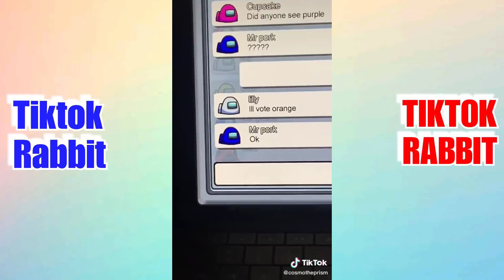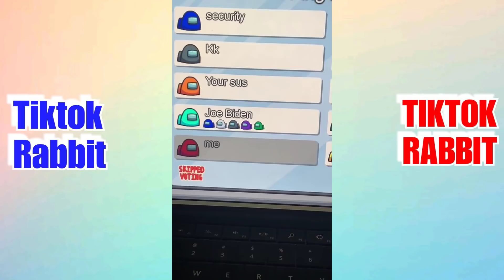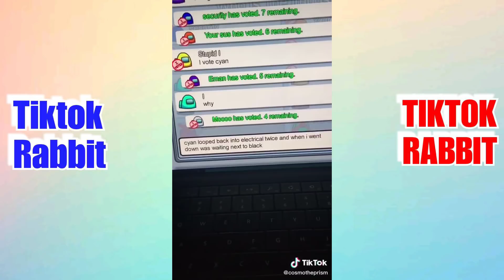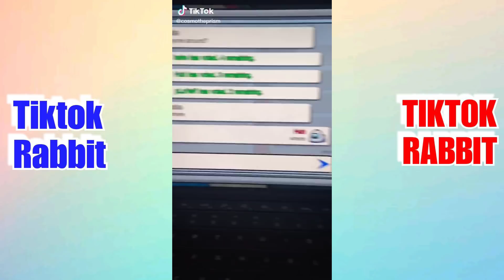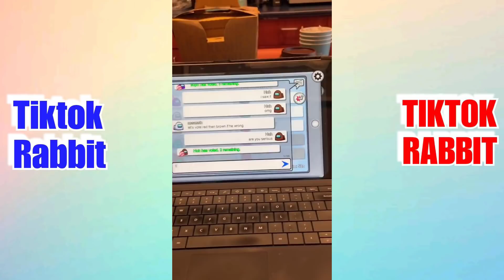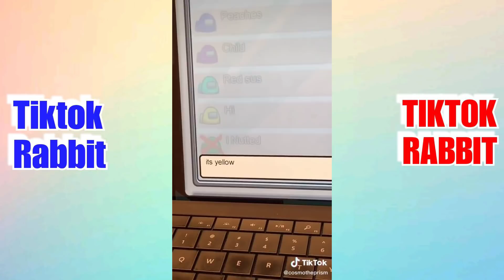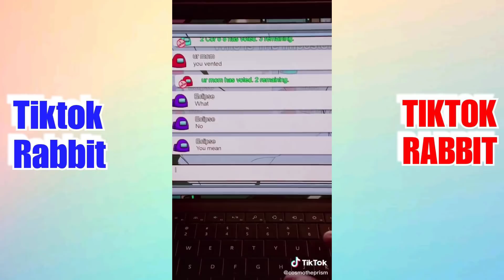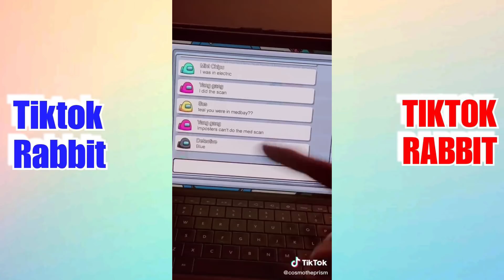Among Us - TIKTOK COMPILATION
among us funny moments tiktok